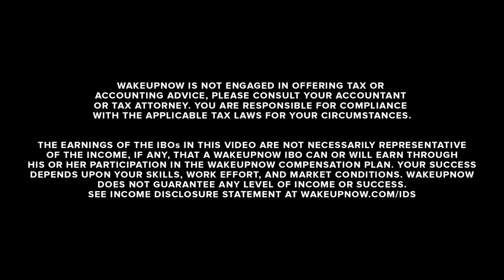Inside Look With Jason Elrod- Gerald Willhite